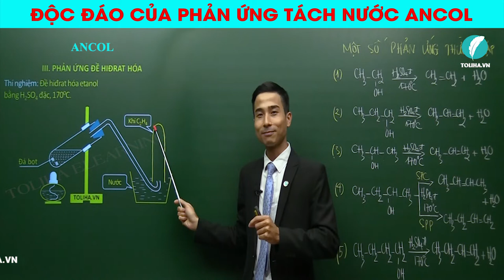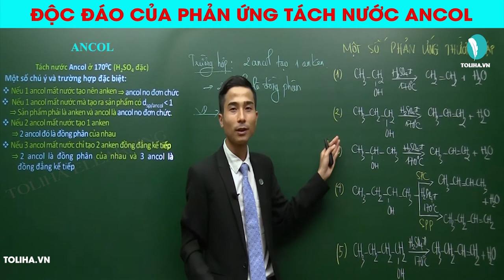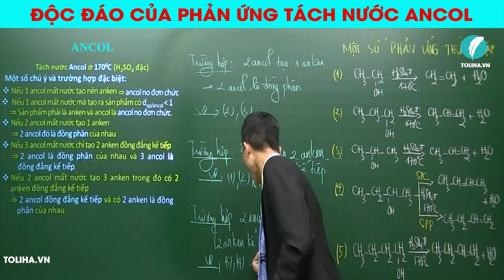ĐỘC ĐÁO CỦA PHẢN ỨNG TÁCH NƯỚC ANCOL - Toliha.vn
⛳️ Thời điểm vàng đăng ký mua khoá học tại Toliha.vn
1) Ôn tập và lấy lại kiến thức học kỳ 1, học kiến thức học kỳ 2.
2) Ôn tập thi chuyển cấp lớp 5 lên lớp 6. Lớp 9 lên 10 và kỳ thi THQG
Với hệ thống bài giảng khoa học sáng tạo, cùng đội ngũ thầy cô tâm huyết, rất giỏi về chuyên môn và hệ thống bài luyện tập - kiểm tra đánh giá phong phú.

Học online
Học trực tuyến
Học online Hóa